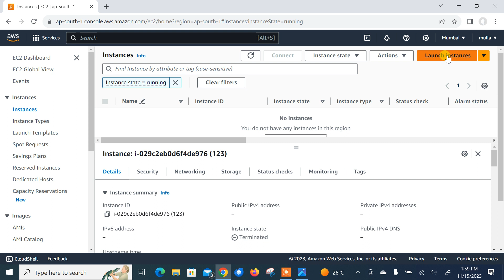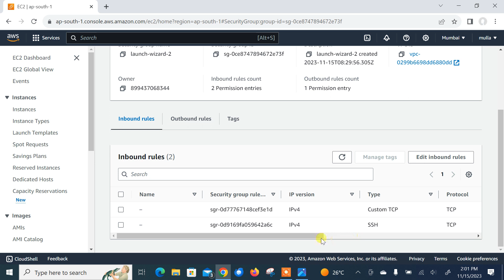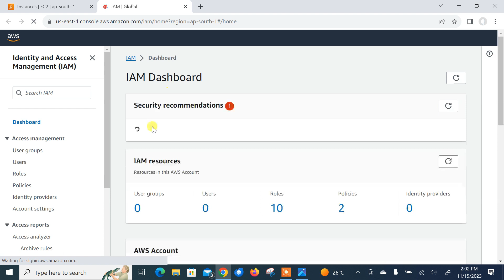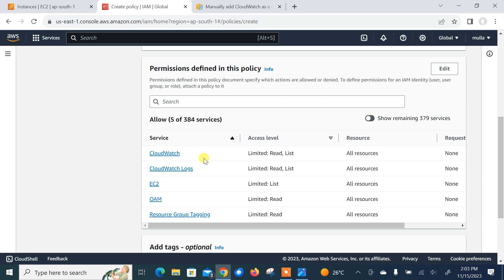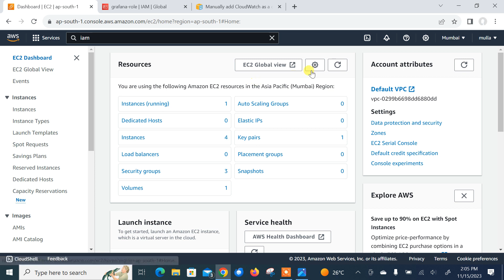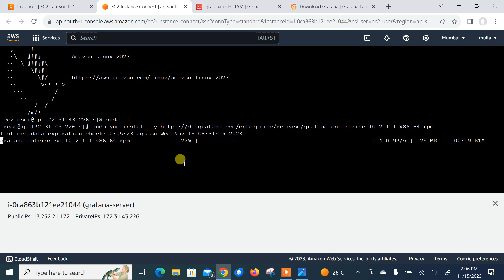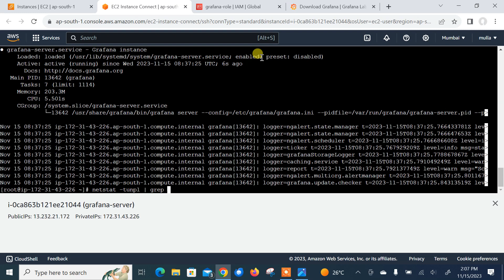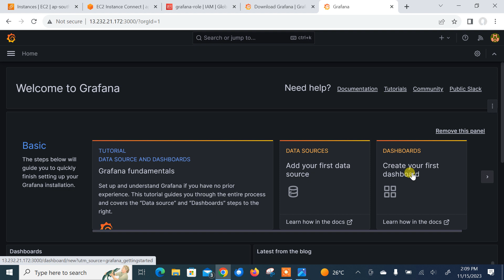Grafana Installation.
Hello Guys,

I am Ram Mishra,

Welcome to my “Linux R” YouTube Channel.

In this video i am going to explained you “How to Install Grafana on AWS EC2 instance.”

Grafana is a multi-platform open source analytics and interactive visualization web application. It provides charts, graphs, and alerts for the web, when connected to supported data sources.

Friends, on this channel you get to see RHEL Linux, RHCSA AND RHCE, Ansible (Automation), AWS-Cloud  or Devops related videos. With this, more educational videos will be found on this channel.

Interested candidates are requested to register in the below mentioned link.